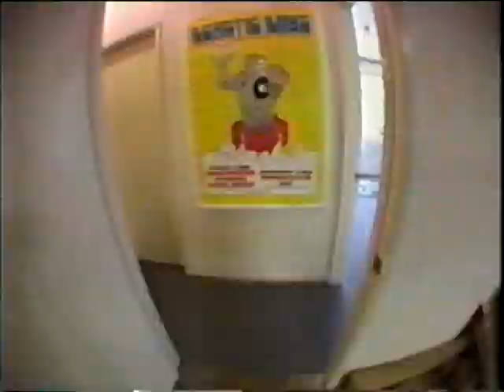Ride Bmx - Industry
Año 2000